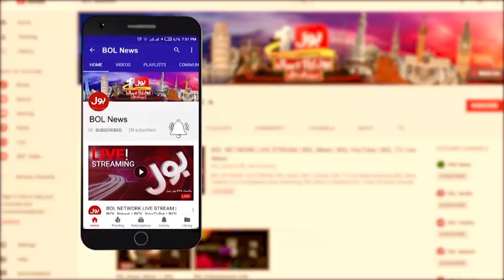America ne Jung ki Tayari karli | Pakistan kis ka sath dega? | Russia vs America | Breaking News